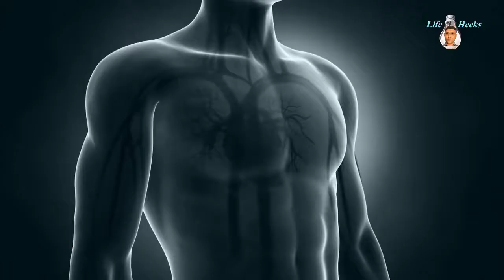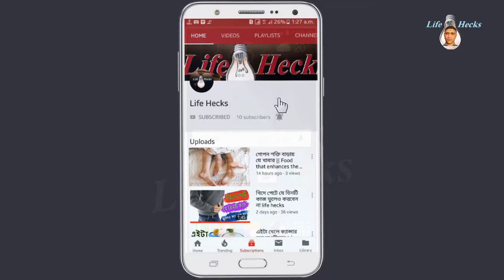*পানি পান করার সঠিক সময়#* || Pani // joll paner shotik niom || life hecks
পানি পান করার সঠিক সময় || The right time to drink water || Pani // joll paner shotik niom || life hecks

আরও মজার মজার ভিডিও দেখুন

                            সুস্থ থাকতে পানি পান করুন এই সময়গুলোতে

১-সকালে উঠে পানি পান করুন
সকালে এক গ্লাস পানি পান করে দিন শুরু করুন। এটি শরীর থেকে বিষাক্ত পদার্থগুলো সরাতে সহায়তা করবে। সারা দিন শক্তি যোগাবে। সাধারণ বা উষ্ণ পানি পান করুন। তবে সকালে ঠান্ডা পানি পান করা এড়িয়ে চলুন।

২-খাওয়ার আগে
খাবারের আগে পানি পান করা আপনাকে পরিপূর্ণ বোধ করাবে। যা অতিরিক্ত খাওয়া থেকে বিরত রাখবে। খাওয়ার সময় থেকে ৩০ মিনিট আগে এক গ্লাস পানি পান করুন। এটি পেটের আস্তরণকে ময়শ্চারাইজ করবে।

৩-যখন ক্ষুধার্ত হবেন
আমরা যখন তৃষ্ণার্ত হই তখন কখনো কখনো ক্ষুধার্ত বোধ করি। সুতরাং ক্ষুধার্ত হলে এক গ্লাস পানিতে পান করুন। যা ক্ষুধা বা তৃষ্ণা মেটাতে সহায়তা করবে।

৪-শরীরচর্চার আগে ও পরে
ডিহাইড্রেশন থেকে রক্ষা পাওয়ার জন্য, শরীরচর্চার_আগে ও পরে দুই থেকে তিন গ্লাস পানি পান করা গুরুত্বপূর্ণ। এটি শরীরে তরল ভারসাম্য বজায় রাখতে সাহায্য করবে।

৫-যখন অসুস্থ হবেন
অসুস্থ হলে আপনার পানি পানের পরিমাণ বাড়ান। এটি কেবল হাইড্রেট করবে না বরং শরীর থেকে বিষাক্ত পদার্থগুলো সরিয়ে দেবে। দ্রুত পুনরুদ্ধারে সহায়তা করবে।

৬-যখন ক্লান্ত হয়ে পড়বেন
ক্লান্ত বোধ করছেন কিন্তু কিছুক্ষণ বিশ্রাম নেয়ার সময় পাচ্ছেন না তবে এক গ্লাস পানি পান করুন। যা মস্তিষ্ককে কিছুটা উৎসাহ বাড়িয়ে দেবে